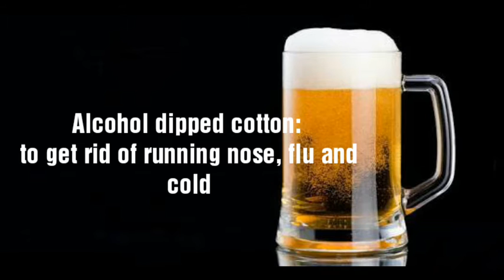Put oils on your belly button and see miracle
Almond oil : to glow your face.

Milk : Apply pure clarified butter made from cow milk to soften the skin.

alcohol dipped cotton: Get rid of running nose, flu, and cold.

keep brandy dipped cotton on your belly button to ease menstrual pain and cramps.

Mustard oil : get rid from cracked lips

olive oil / coconut oil improves fertility and make skin flawless

Lemon oil : removes face pigmentation, scars.

Neem oil: removes pimple and white spots from face.